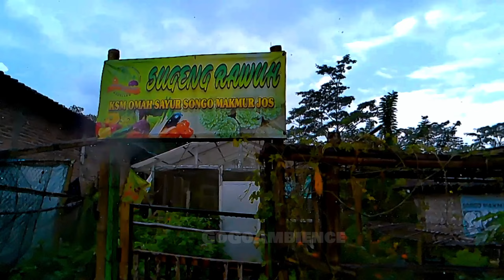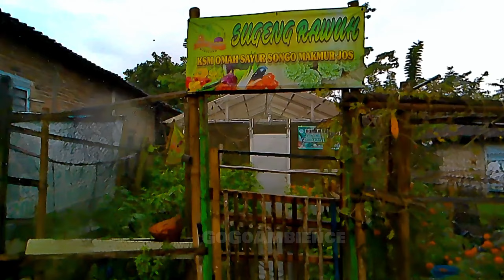Walking in Super Heavy Rain Fall With Strong Wind, Wet Rainy Season, Rural Ambience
Welcome to @GoGoAmbience channel, just relax with me via this channel.
You can Find relaxing sound, Rain sound, Ambient Music for sleep, study or meditation. Sometimes I walk out under the rain to find some interesting ambience.
I Hope All viewers Happy. !